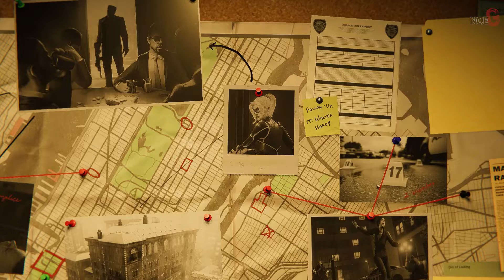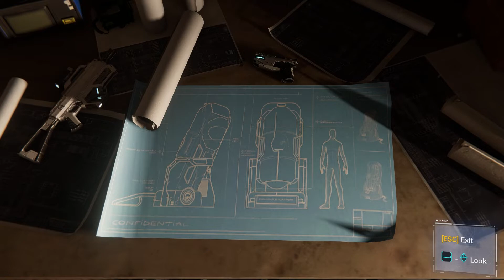Marvel's Spider Man Remastered PC Turf Wars, Hammerhead #1 Blindsided